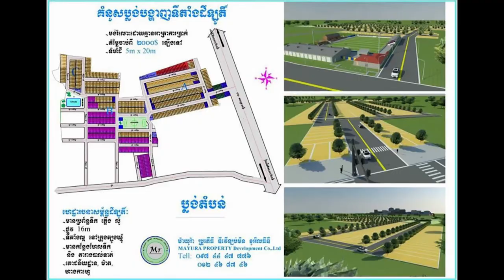Justin Bieber ហាក់​​ប្រតិកម្ម​នឹង​ការ​ត្រៀម​ចេញ​អាល់ប៊ុម​ថ្មី របស់ Selena Gomez